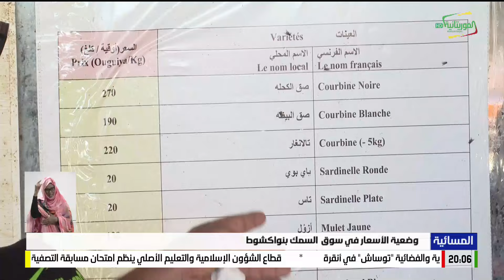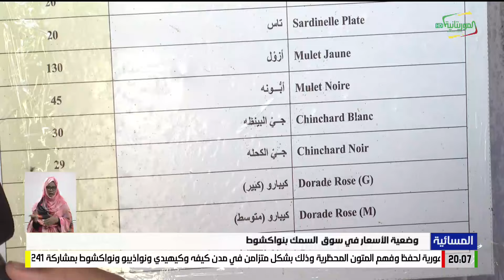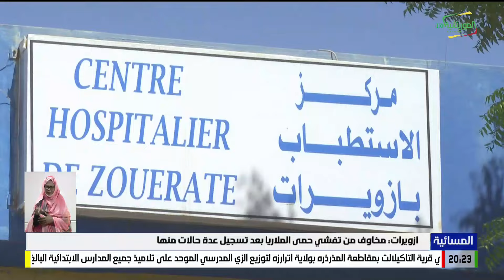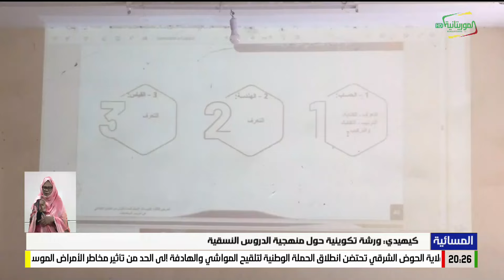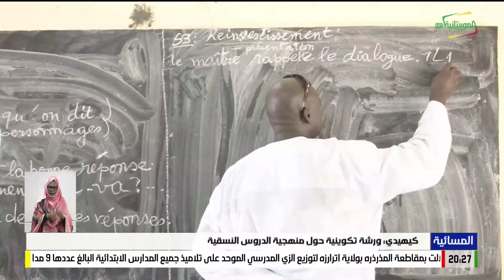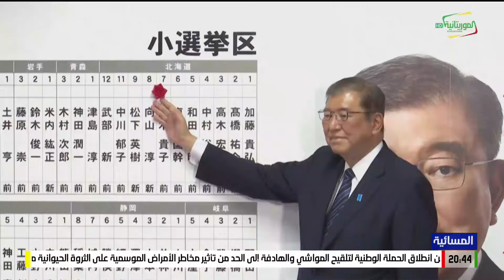المسائية 27-10-2024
قناة الموريتانية